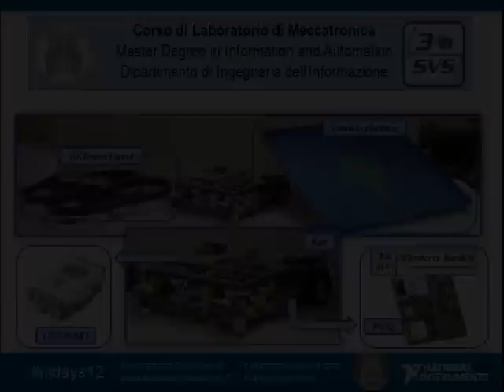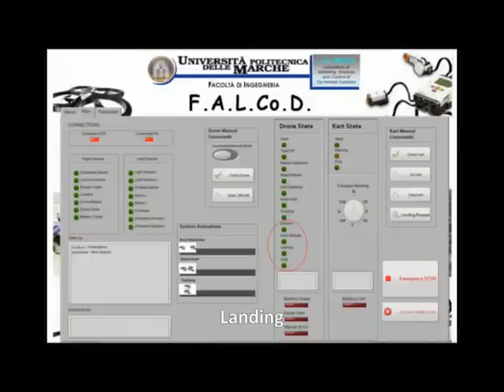Lab. Meccatronica @ NIDAYS 2012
This video presents F.A.L.Co.D., a class project developed by students of Information and Automation Engineering at LABMACS, Department of Information Engineering, Università Politecnica delle Marche, Ancona, Italy and supported by the university spin-off company 3D SuperVision Systems This project was presented during NIDAYS 2012 in Rome, 28 February 2012.

The project main purpose is to educate the class to team working. Students are grouped in several teams (supervision, work-flow management, purchase,   by coordinating the development of a robotic system comprising a mobile robot (KART), an UAV (Parrot AR.Drone®) and supervisor PCs.

KART is a mobile robot platform prototyped using LEGO Digital Designer and built with LEGO MINDSTORM®.  Sensors and actuators are connected to a LEGO NXT and a PIC32 microcontroller programmed using the 3Dmicro Toolkit a NI LabVIEW Add-On developed internally by 3D SuperVision Systems. The 3Dmicro Toolkit provides ethernet communication with PCs running NI LabVIEW. The KART serves as mobile platform for the UAV landing and take off, remaining confined in a delimited area and avoiding obstacles on its path.

Parrot AR.Drone®, is an UAV. Its main task in the F.A.L.Co.D. project is to perform landing, take off and patrol a delimited area, using two cameras to locate the KART platform and other objects in flying area. Images are processed using the LabVIEW Vision Assistant Toolkit on the supervisor PC.

The project was completely developed within a short period with good results thanks to the rapid prototyping capabilities of both the LEGO MINDSTORM® platform and the NI LabVIEW and 3Dmicro Toolkit software.